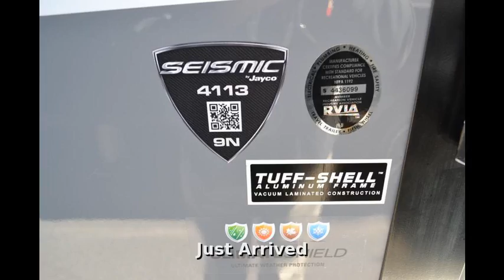2017 Jayco Seismic 4113, Fifth Wheel Toy Hauler, in Southaven, MS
The best of both worlds
Whether you're on the hunt for action or in search of an extravagant getaway, the innovative and luxurious Seismic toy hauler is the ideal travel companion.